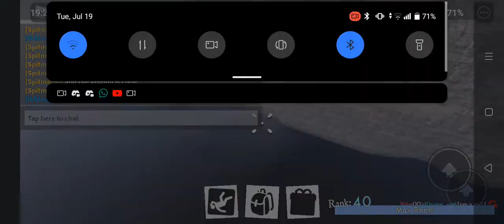How To Do Fling Glitch In Mobile (Thank you @Pro_BMGO Gaming)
Thank you @pro_bmgogaming9112 for showing this